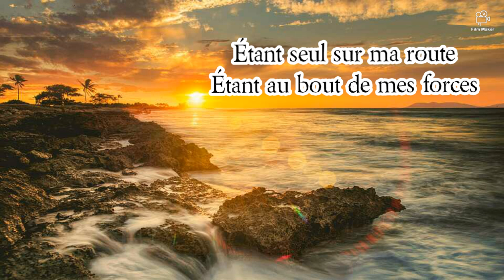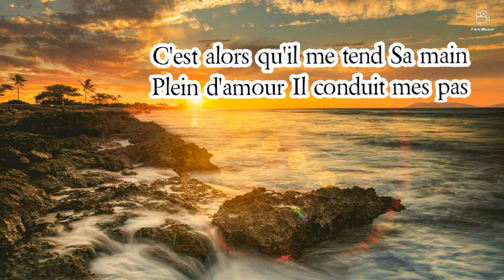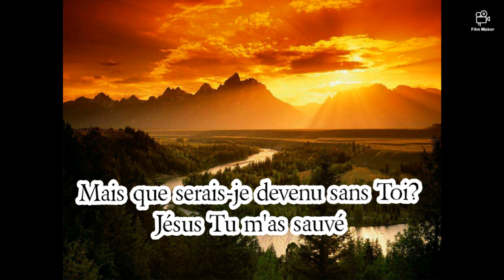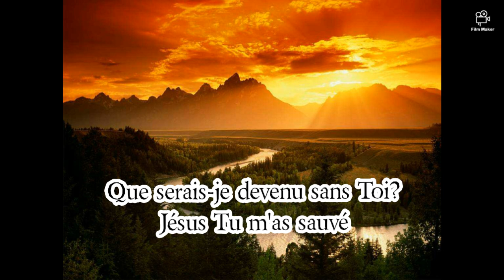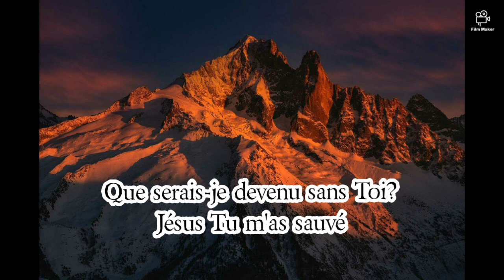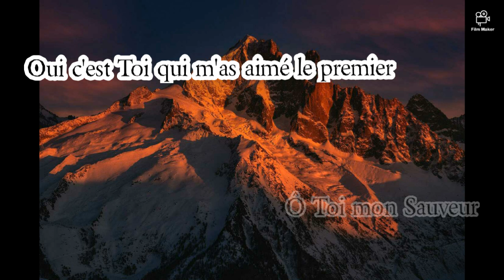Que Serais-je Devenu Sans Toi - Hosannel Juvi